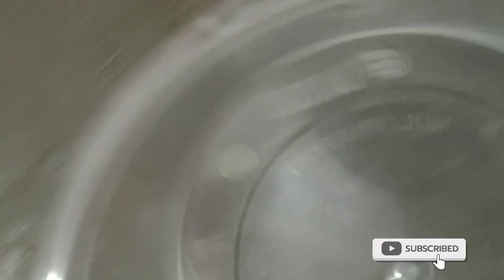టమాటా నిల్వ పచ్చడిyoutube video #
టమాటా నిల్వ పచ్చడి #cooking #